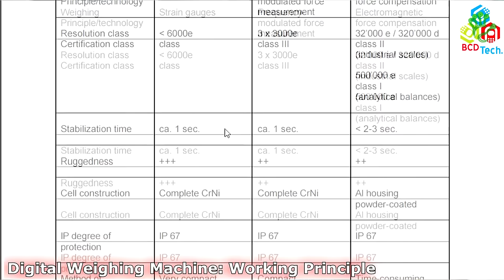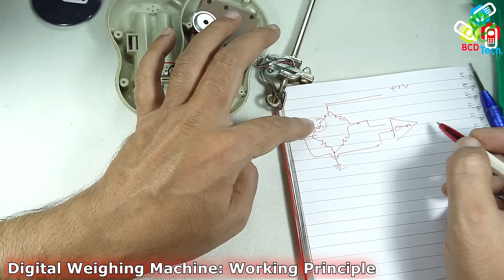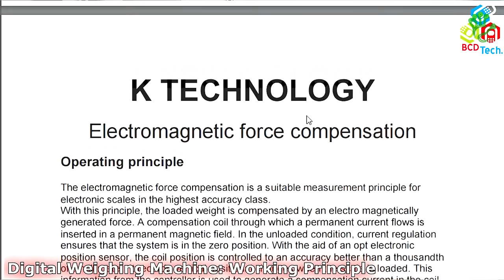Digital Weighing Machine: Working Principle & Uses